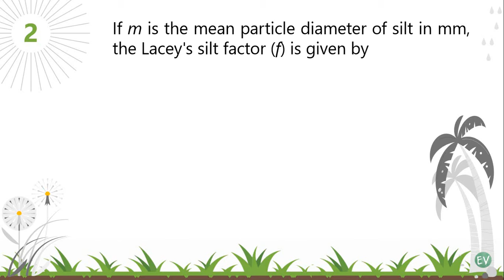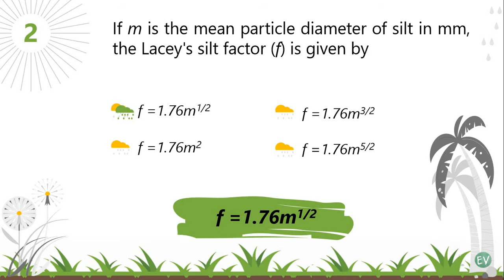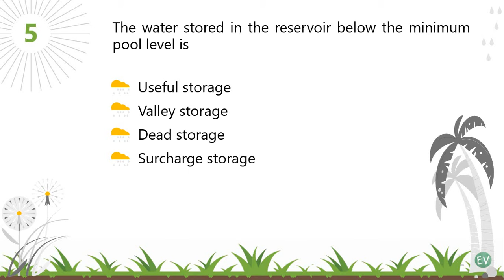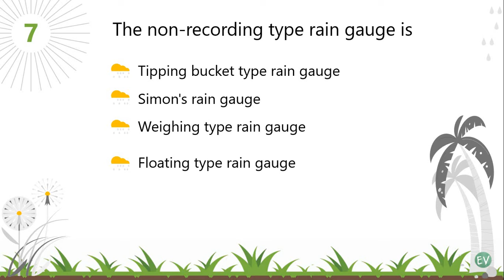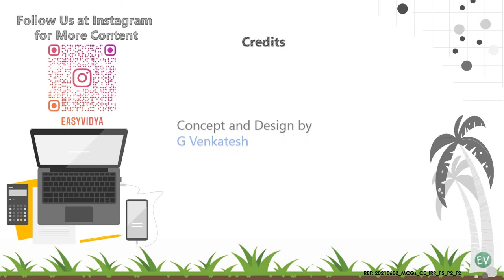APECET 2019 MCQs || Civil Engineering || Irrigation Engineering (IE)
The video covers 10 numbers of MCQs from previous Civil Engineering AP ECET 2019 Paper. The solutions are given where ever necessary. The video covers MCQs from Irrigation Engineering Subject.

Follow "easyvidya" us in Instagram to get regular updates.

Video Content Curated by:
P SAI SUNEETHA
Concept and Design: G Venkatesh and Bhanu